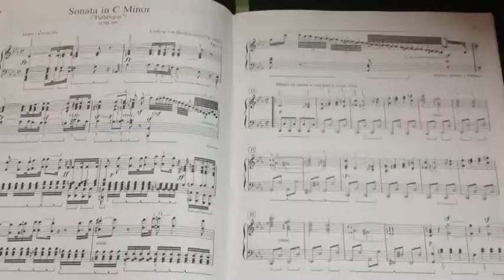The Piano Of The Dead Beagle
A preview for what could possibly be the best movie ever.